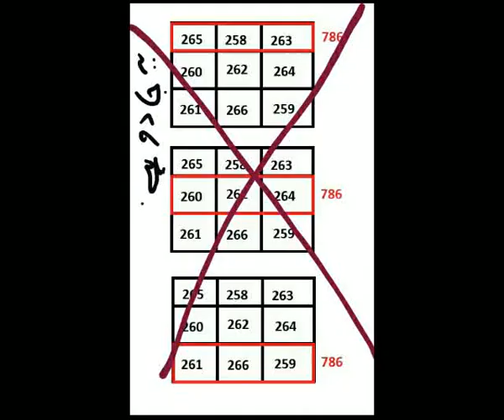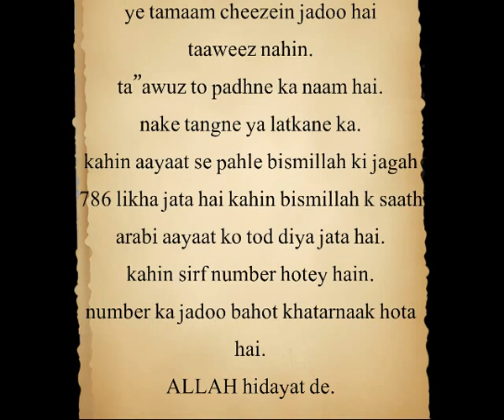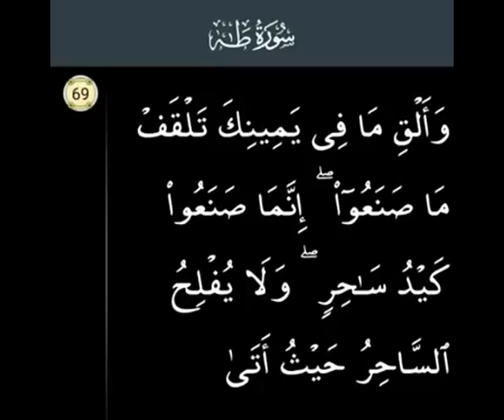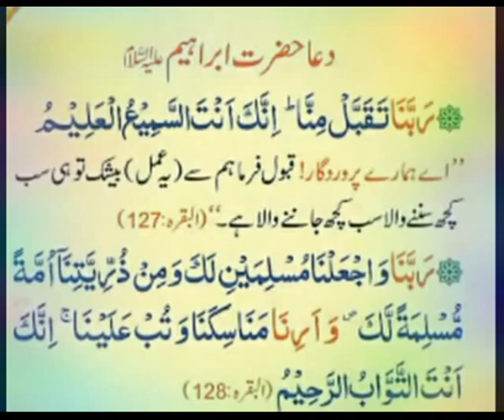Shaitaani chaal awam unnas barbaad Bismillah ta'aweez aur 786 ka dhoka ? Sheikh IQBAL Salfi